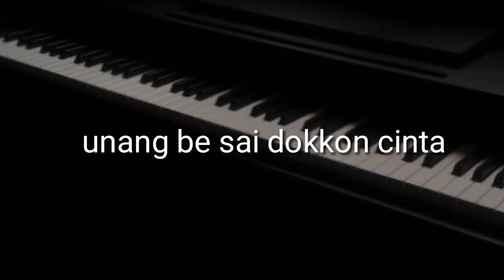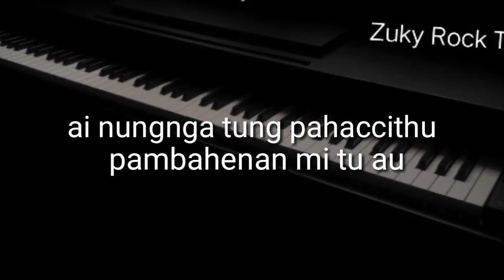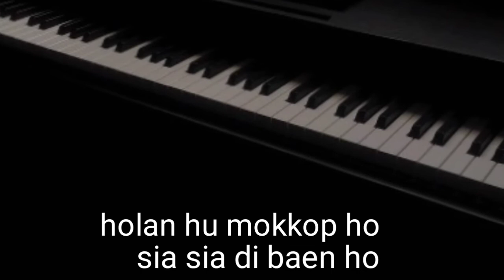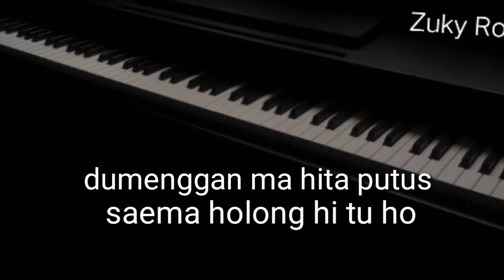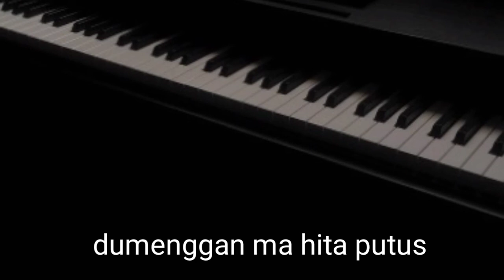Karaoke ASAL DAIS D'oktav Voice || D=do Cip.Tumbur Nababan